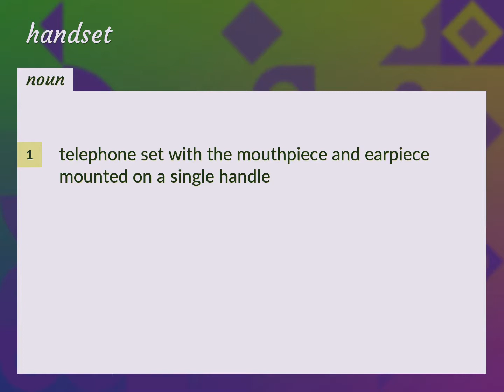Handsets | meaning of Handsets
What is HANDSETS meaning?